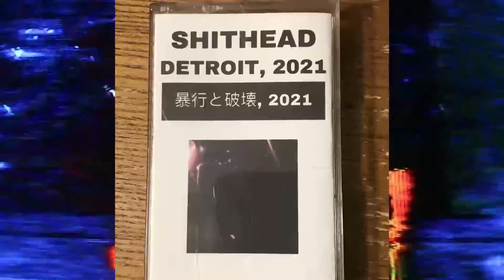FLORAL BOYS JAN 2022 PROMO